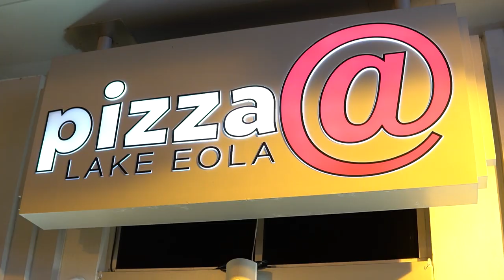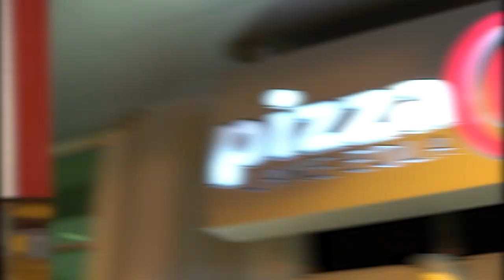Searching for the BEST Pizza in Orlando!